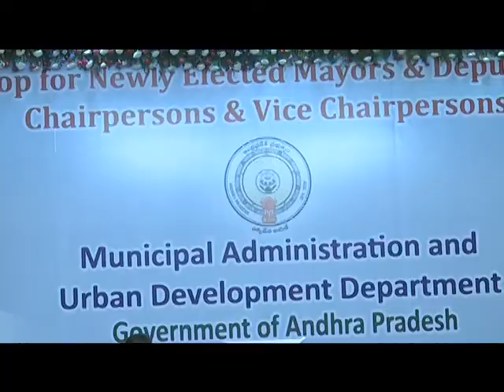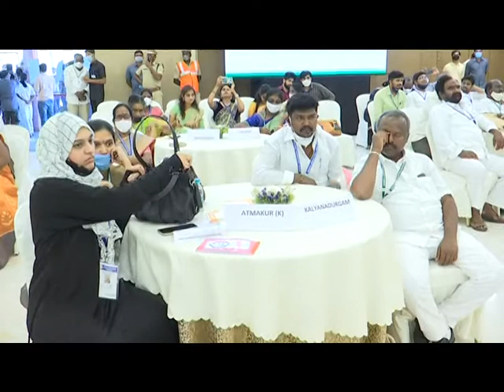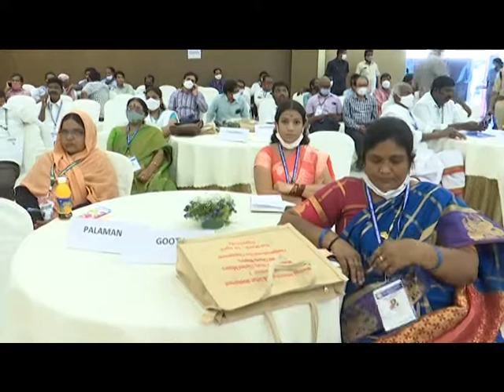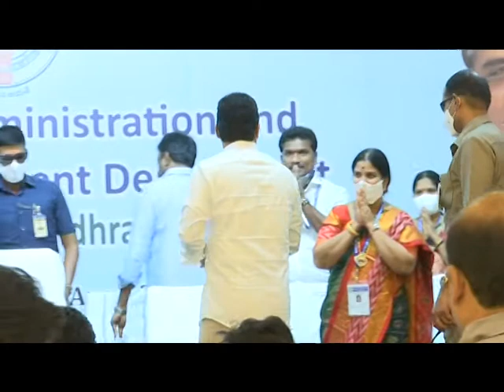Hon'ble CM of AP Participation in Workshop for Newly Elected Mayors & Chairpersons On 01 04 2021